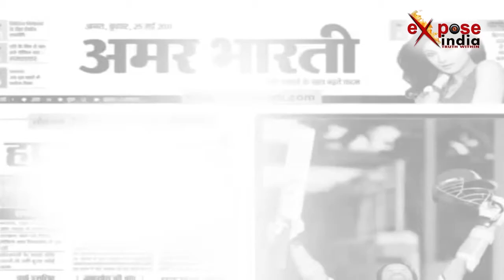बीजेपी ने वर्ष 2019 लोकसभा चुनाव के लिए साधे समीकरण। BJP In Gorakhpur BY Election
In view of the Lok Sabha by-elections in Gorakhpur, Uttar Pradesh, CM Yogi Adityanath will reach Gorakhpur on a two-day tour. Whereas CM first addressed an activist conference in Piprich Legislative Assembly. On this occasion, he said that this government is working on the lines of development with everyone. CM Yogi also appealed to the platform to win BJP candidate Upendra Dutt Shukla with huge votes.